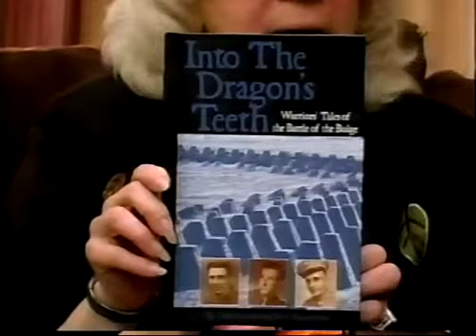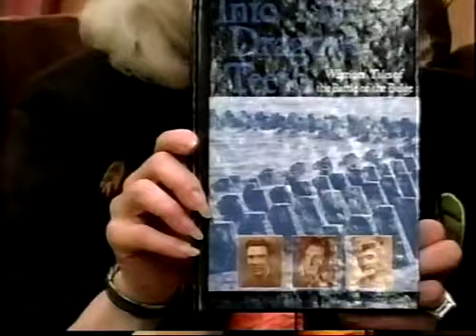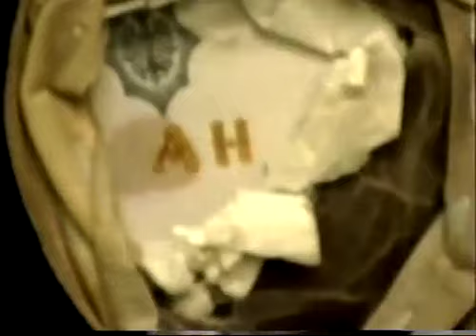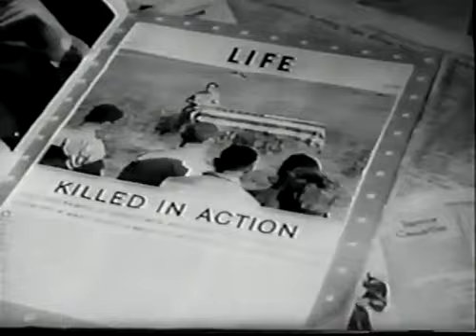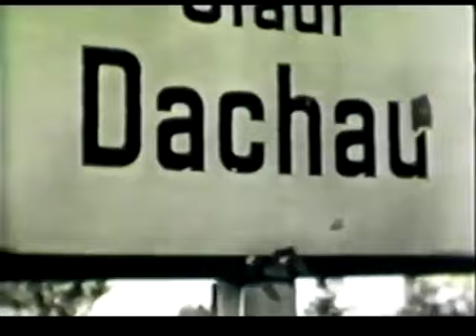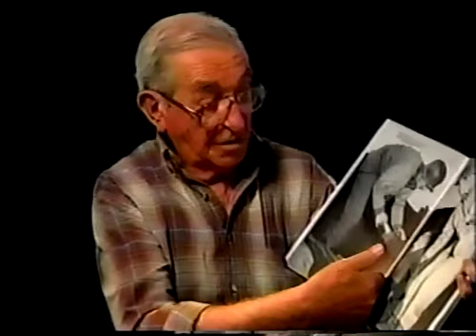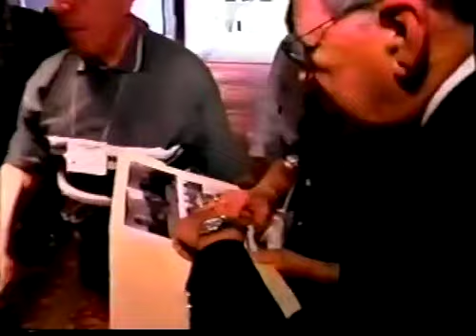Hitlers Hat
This week's show is a SPECIAL EDITION. On August 14, 1945 the Japanese surrendered, ending WWII -- this is referred to as VJ Day or WWII Armistice Day.  The actual signing of the documents occurred on Sept 2, 1945 on the USS Missouri in Tokyo Bay.  On May 8, 1945, the German and Italians surrendered and that day is called VE Day.

          So, this year, 73 years later, our show will be dedicated to the memory of Richard Marowitz, who left us on Aug 6, 2014.  Mr. Marowitz was a  soldier in WWII and was one of the first to enter the concentration camp, Dachau,, and then travel 8 miles from there to Munich where he entered Hitler's apartment. It was there that he found Hitler's top hat on a shelf in his closet. His story is amazing and you'll hear it all on this week's show.  I was fortunate to have been able to interview Richard three times on this show and you'll see one of the interviews on this week's show.  We will also feature Jeff Krulik's documentary on Richard Marowitz, which is wonderful. It includes a bit of the reunion of the Rainbow Infantry Division. The photo above is a of Richard Marowitz holding the hat and showing  the initials "AH" in gold.